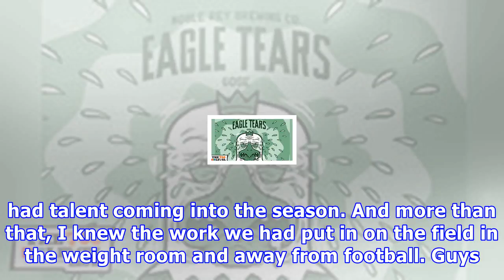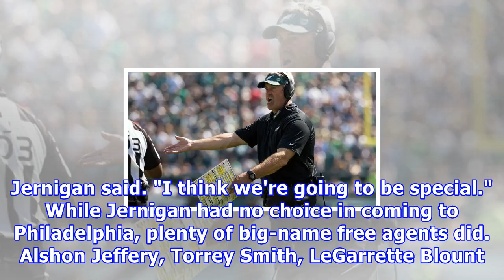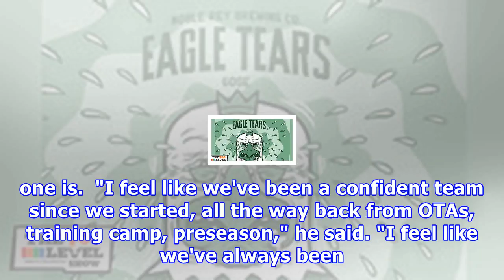[ Philadelphia Eagles] - If eagles can avoid letdown monday night, they can deliver a dagger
Tim Jernigan didn't have any choice in the matter.  While he might be the Eagles' most important offseason acquisition, Jernigan was brought to Philad...